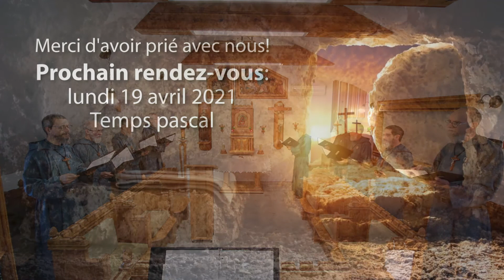Prière du soir avec Les Pauvres de Saint-François / 15 avril 2021 / 2e sem. du Temps pascal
Hymne pascale

Il vient dans la lumière, debout près du tombeau,
Il offre sa présence: il est ressuscité!
Marie, pourquoi pleurer?
Ton Bien-Aimé s'avance dans le matin du monde,
Jésus Vivant, alléluia, alléluia!

Il vient sur notre route, et nous brûlons de joie,
Il ouvre l'Écriture: il est ressuscité!
À la fraction du pain,
nos yeux ont vu le Maître, ont reconnu sa grâce,
Jésus Seigneur, alléluia, alléluia!

Il vient les portes closes, dans notre peu de foi,
Il montre ses blessures: il est ressuscité!
Recevez l'Esprit Saint!
Annoncez l'Évangile de la miséricorde,
Jésus Sauveur, alléluia, alléluia!

Il vient sur le rivage, et nos filets sont pleins,
Il comble notre attente, il est ressuscité!
"Simon, sois le berger!
Je sais bien que tu m'aimes, ta mort me rendra gloire",
Jésus Vainqueur, alléluia! Alléluia!

Psaume 33
Antienne
 Le Christ notre Pâque a été immolé, alléluia, alléluia!
 Il nous a ressuscités avec lui dans la gloire!
 Alléluia, alléluia, alléluia, alléluia!

Je bénirai le Seigneur en tout temps,
sa louange est sans cesse à mes lèvres.
En Dieu mon âme trouve sa gloire:
que les pauvres m'entendent et soient en fête!

Proclamez avec moi que le Seigneur est grand:
exaltons tous ensemble son Nom!
J'ai cherché le Seigneur et il m'a répondu,
de toutes mes terreurs, il m'a délivré

Tournez-vous vers le Seigneur et vous serez illuminés!
Votre visage ne sera pas couvert de honte.
Un pauvre a crié et Dieu a entendu:
le Seigneur l'a sauvé de toutes ses angoisses.

L'Ange du Seigneur a établi son camp,
il entoure et délivre ceux qui le craignent.
Goûtez et voyez que le Seigneur est doux:
bienheureux l'homme qui trouve en lui son abri!

Saints du Seigneur, adorez le Seigneur!
Ceux qui le craignent ne manquent de rien.
Les riches s'appauvrissent et ils ont faim,
mais ceux qui cherchent le Seigneur sont comblés de tout bien.

Venez, mes fils, écoutez-moi:
je vous enseignerai la crainte du Seigneur.
Quel est l'homme qui désire la vie,
qui aime des jours où il voie le bonheur?

Que ta langue se garde du mal
et tes lèvres du mensonge!
Écarte-toi du mal et fais le bien!
Recherche la paix et poursuis-la toujours!

Le Seigneur tourne sa Face contre ceux qui font le mal
pour effacer de la terre leur souvenir.
Mais ses yeux regardent ceux qui l'aiment,
il tend l'oreille vers ceux qui l'appellent.

Ils ont crié et le Seigneur a entendu:
de la détresse, il les a délivrés.
Il est proche de ceux qui ont le coeur déchiré,
il vient sauver ceux dont la vie est brisée.

Tant de fois le malheur a éprouvé le juste,
mais toujours le Seigneur l'a délivré.
Il veille sur lui, il garde tous ses os:
pas un seul ne sera brisé.

Le mal fera mourir le méchant:
lui qui avait pris en haine le juste, il sera condamné.
Le Seigneur rachète la vie de ses serviteurs,
en lui ils ont cherché refuge: ils ne seront pas condamnés.

pour les siècles des siècles. Amen.

Le Répons

R/    Christ, ô Pâque nouvelle, nous te chantons,

V/    Ô Christ, notre Pâque, en toi s'accomplissent les figures;
        en Abel, tu fus tué;  en Isaac, tu fus lié;
        en Joseph, tu fus vendu;  en Moïse, tu fus exposé;
        en l'agneau, tu fus immolé;  en David, persécuté.

V/    C'est toi l'agneau sans voix, toi l'agneau égorgé;
        c'est toi qui es né de Marie, la Mère des vivants;
        c'est toi qui, pris du troupeau, fus conduit à l'immolation;
        c'est toi qui, le soir, fus tué, et de nuit, enseveli.

V/    Béni soit le Père qui a créé toutes choses en son amour,
        Béni soit le Fils, Agneau de la Pâque éternelle!
        C'est lui qui nous a donné l'Esprit sans mesure,
        car nous sommes son peuple et les brebis de son troupeau.

Hymne mariale

 Rayonne de joie, Vierge Marie,
 car sur toi se lève la gloire de Dieu!

Du Psaume 112

Sur toute la terre, du levant au couchant,
louez et bénissez le Nom du Seigneur!

Car le Seigneur s'élève par-dessus tous les peuples,
et sa Gloire s'élève plus haut que les cieux.